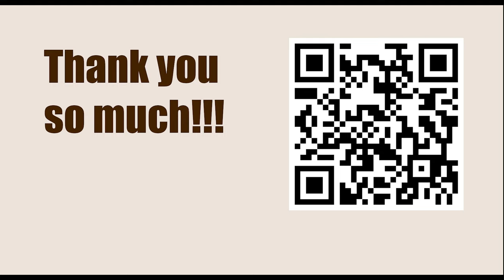Game 6 || McDonnell vs La Bourdonnais, 1834 || GARY KASPAROV on My Great Predecessors - Part I